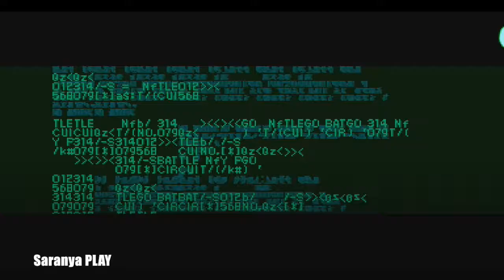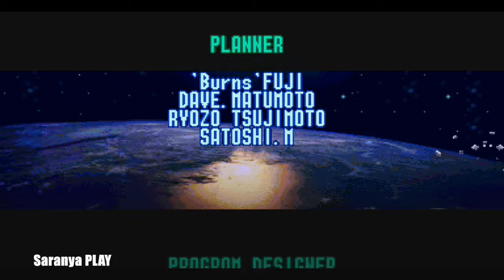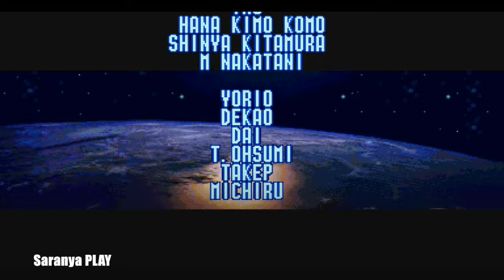[Arcade Longplay] - Battle Circuit: 5 ฮีโร่มหากาฬ